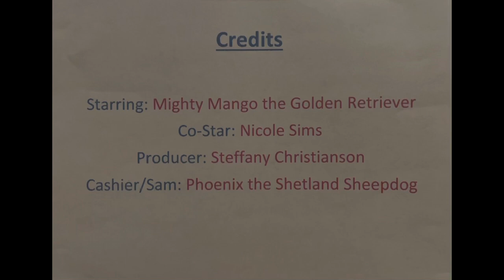2021 AKC Virtual Competition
Mango’s Monday
2021 AKC Trick Dog Virtual Competition